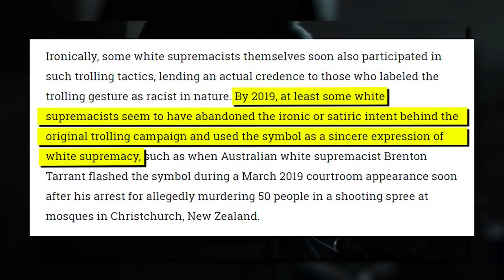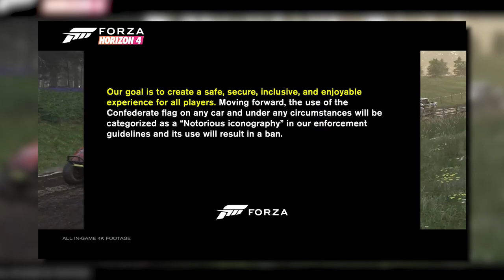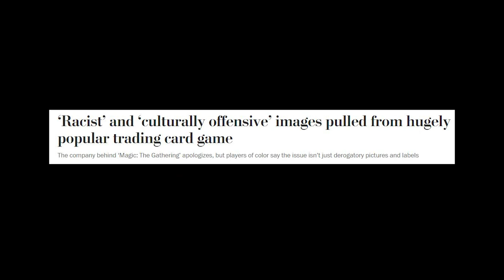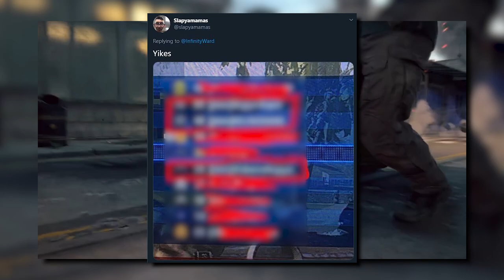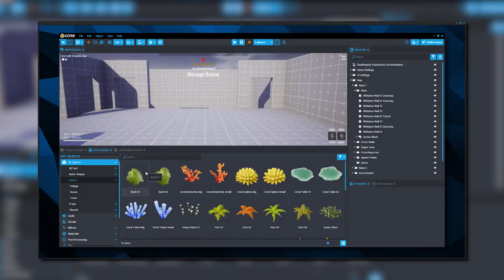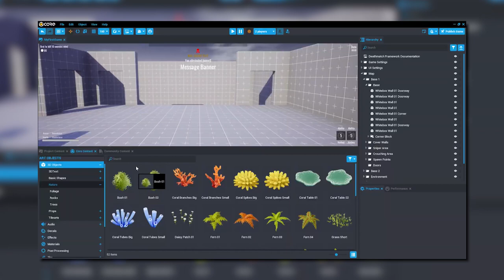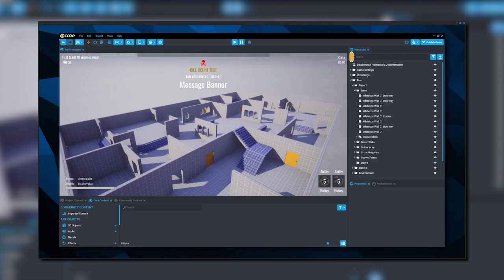Call of Duty Removes Racist Symbol - Inside Gaming Daily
Manticore Games announcement: “Launching Core’s Creator Economy — $1 Million is Just the Start” by Manticore Games

Online gaming has been more than just a gray area for all sorts of wild things to turn up - not the least of which being offensive and racist behavior. Well, ol’ Activision has said, “Enough is enough!” and claim they’ll start addressing some of the larger issues faced by their communities. Infinity Ward recently banned a hand sign which was once a meme but is now used by actual racists. Come hang out as we dig through the details and ponder what the future of online gaming could look like.

SOURCES
[Eurogamer] Infinity Ward quietly removes OK gesture from Call of Duty: Modern Warfare and Warzone
[BBC] How the world loved the swastika - until Hitler stole it
[SportsNet] EA Sports NHL fans calling for more action to combat racism in game
[The Washington Post] ‘Racist’ and ‘culturally offensive’ images pulled from hugely popular trading card game
[The New York Times] Scrabble Tournaments Move Toward Banning Racial and Ethnic Slurs